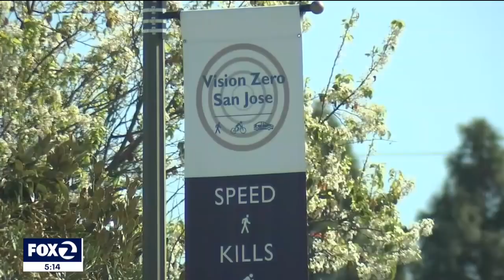71-year-old woman arrested in deadly San Jose hit-and-run crash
A 71-year-old woman is facing charges of vehicular manslaughter and two counts of felony hit and run in San Jose. Authorities say she was fleeing the scene of one accident, when she caused another. KTVU FOX 2's Ann Rubin reports.